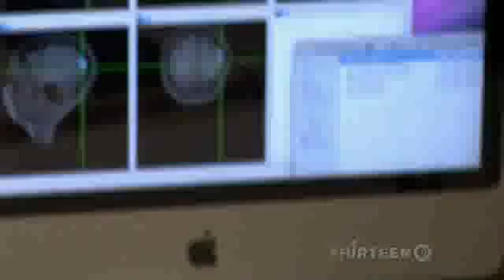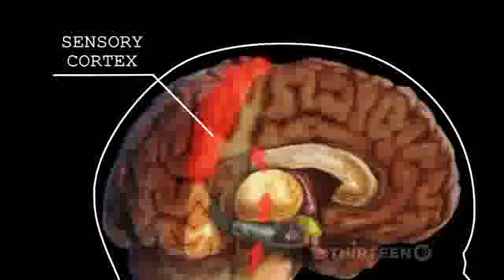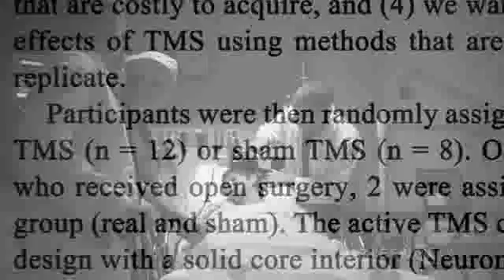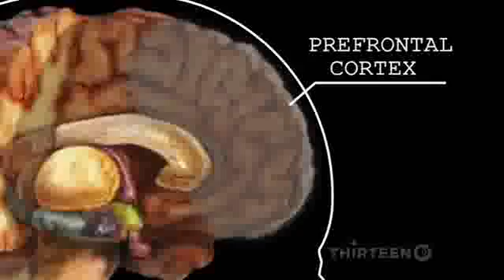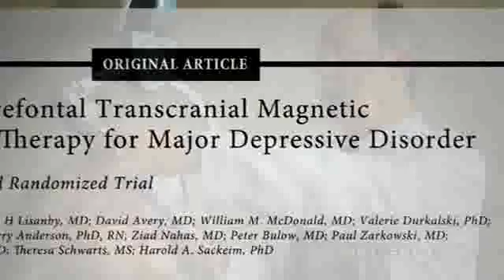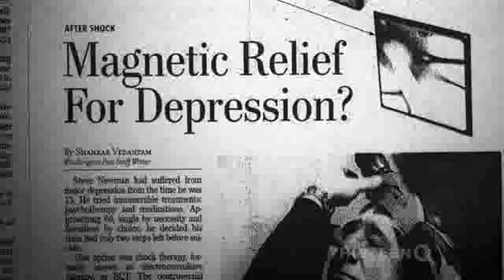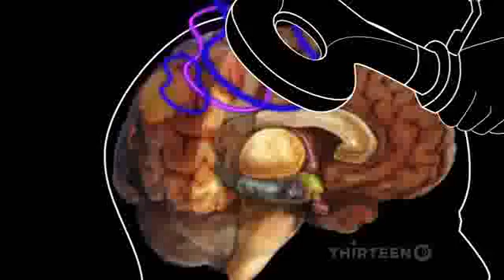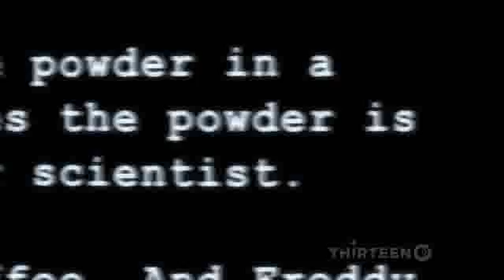NOVA scienceNOW S05E03 4/6 How Does the Brain Work?